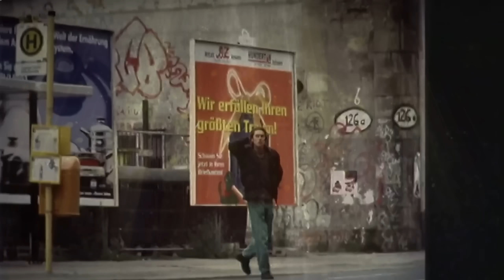DJ Abyss "In My Mind" (Grooves.Land)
DJ Abyss "In My Mind"

written & produced by DJ Abyss/Daniel Stolze

released on Grooves.Land/Ten Dance Media 2024/Kontor New Media

Recorded @ Grooves.Land Studios
Release: 16 Jun 2024
Video: Miller Productions

Style: House

Dive into the reflective depths of "In My Mind," the latest release from Berlin's own DJ Abyss. This track stands as a powerful homage to the past three decades of his artistic journey, capturing the essence of what life within the Berlin techno scene imprints on the soul. "In My Mind" weaves a tapestry of nostalgia, encapsulating the lethargy of reminiscence for a bygone era that is dearly missed yet irrevocably lost. It's a poignant acknowledgment of the longing for times that will never return, coupled with a profound appreciation for having lived through them. This track isn't just a musical piece; it's an emotional odyssey that cherishes the memories of those unforgettable moments. The retrospective in the video accompanying the track shows pictures of the Berlin DJ from 1991 to 2022, including the first East German techno club KamthiHall in 1991, his X-Mix-1 party, his legendary Margin Club, the Space Admission party series, his work as a DJ in the well-known Berlin clubs Tresor, Walfisch, Casino, Maria and many more.